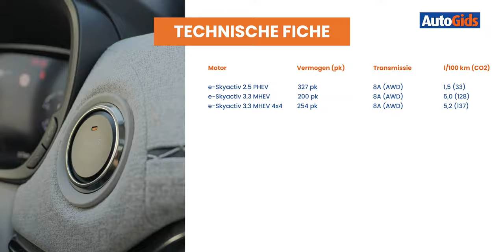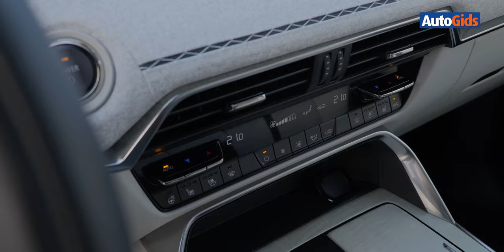Mazda CX-60 (2023) - Detailtest Autogids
Mazda heeft lang het been stijf gehouden als het over oplaadbare hybrides ging, maar kiest nu toch voor de vlucht vooruit, met de CX-60 e-SkyActiv PHEV. De eerste plug-inhybride van het Japanse merk is meteen ook de krachtigste straatwagen uit Hiroshima ooit.

00:00​​​ Introductie
00:37 Exterieur
03:50 Motoren
07:35 Rij-indruk
12:00 Interieur
17:25​​​ Budget
19:05​​​ Conclusie